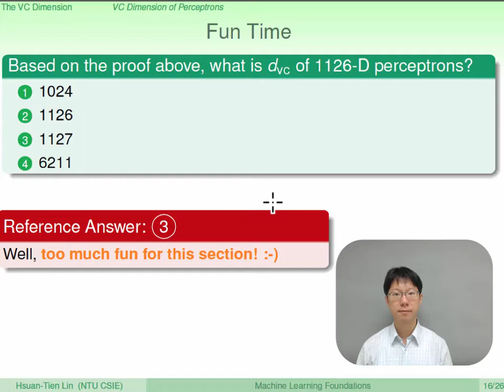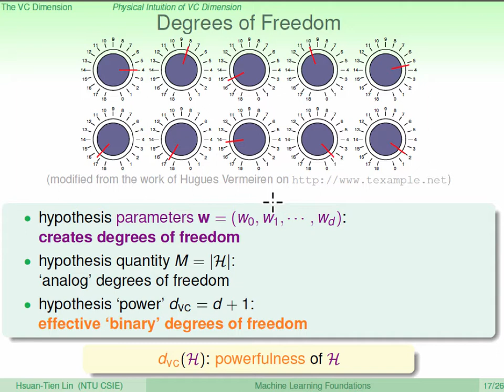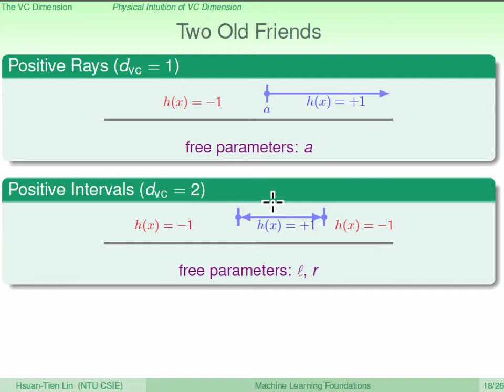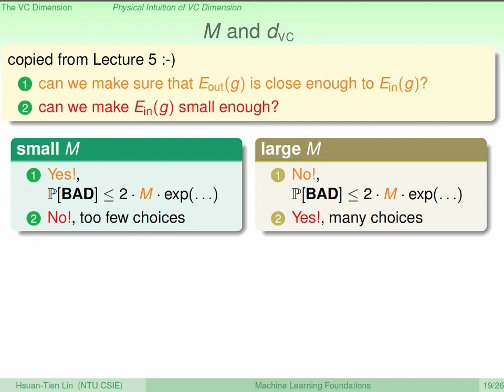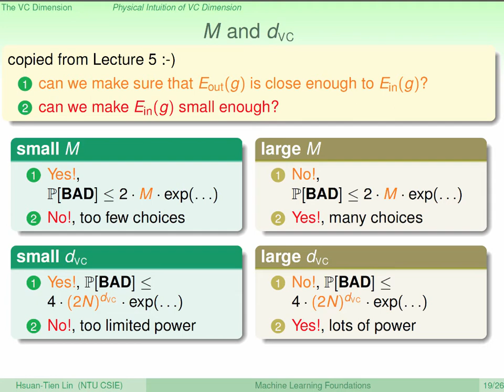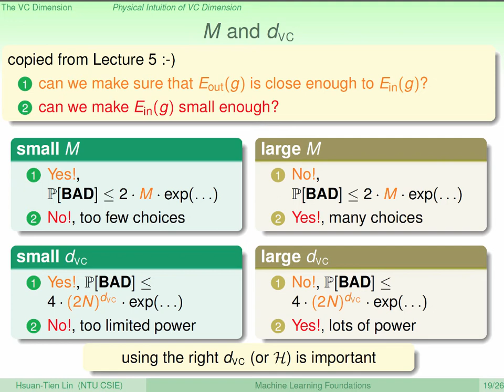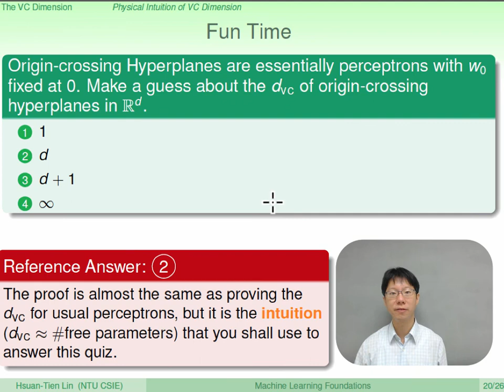The VC Dimension :: Physical Intuition of VC Dimension @ Machine Learning Foundations (機器學習基石)